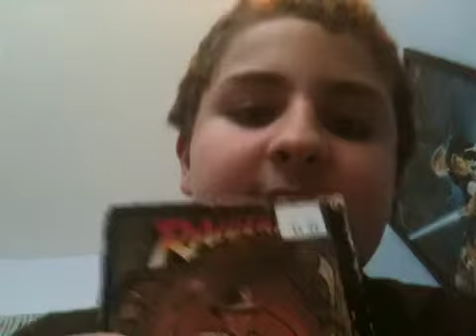Q&A #78 7/6/14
Enjoy keep asking questions